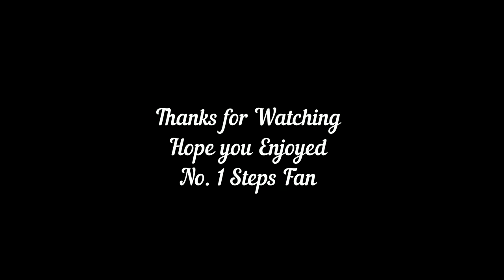Summer of Steps Tour 2018 - Bolesworth Castle, Chester - 23/6/18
This is a Video I edited Together of the Summer Of Steps Tour I went to at Bolesworth Castle in Chester on 23rd June 2018, The Artists that Performed were The Power of Muzik, Saaraa Aalto, Blue and of Course Steps